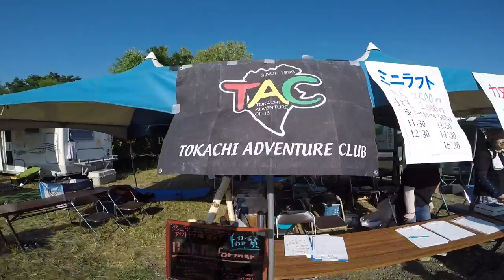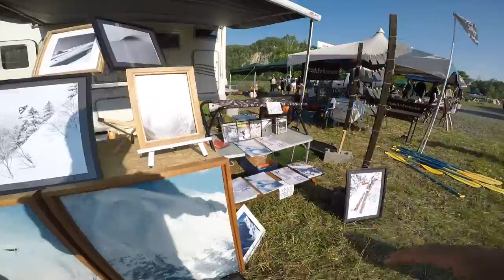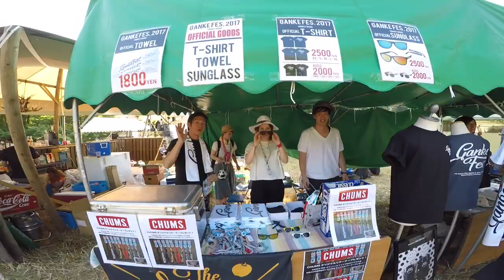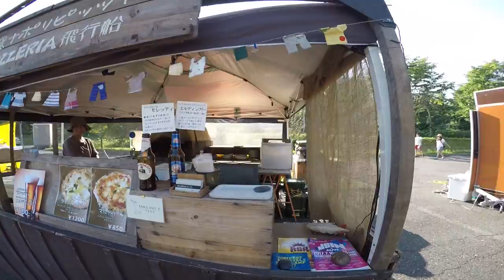Ganke Fes one take - Neil Vlogs 2017.7.8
This is my one take walk through of the Ganke Fes which took place on Saturday in Shintoku/Kuttari here in Hokkaido.  Good music, good people, good vibes!  I highly recommend this festival!  See you there next year!